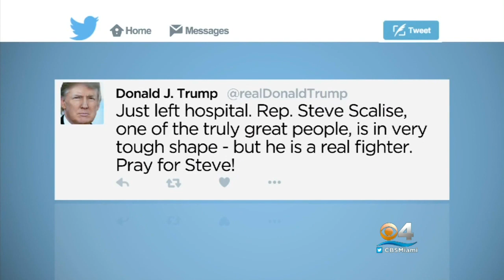House Majority Whip Shot At Baseball Field, Gunman Dead